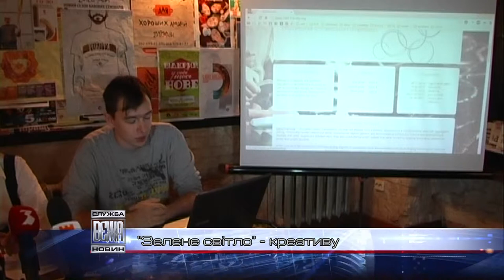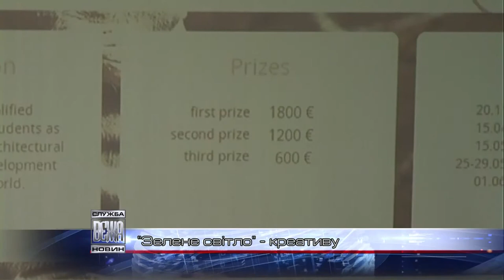Зелене світло креативу